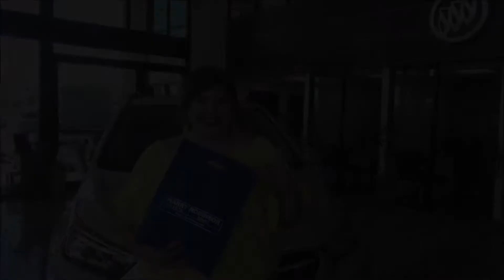Free Gas Friday Winner! Peggy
Visit HarryRobinson.com to learn more about us.
Come experience the Harry Robinson Buick GMC difference! Harry Robinson Buick GMC is the Fort Smith community's choice for new Buick, GMC and Pre-owned models in every make. Shop local! Our Body Shop and Service department can work on every make model. We want to provide the best dealership experience you have ever had!